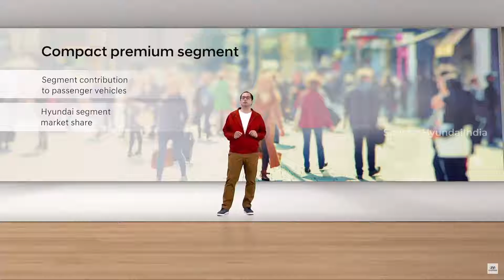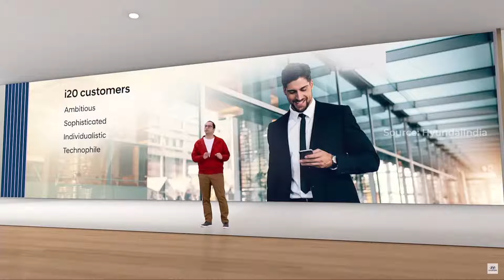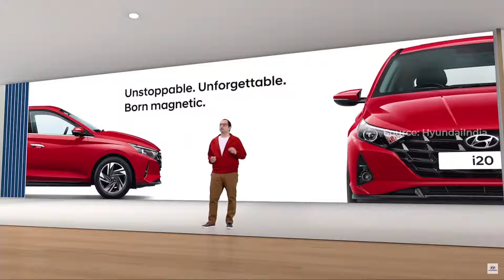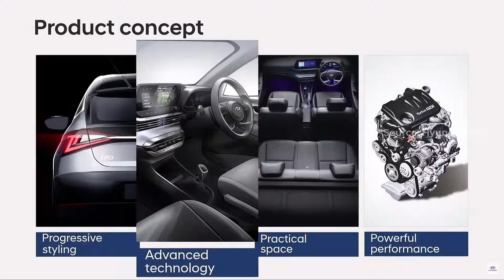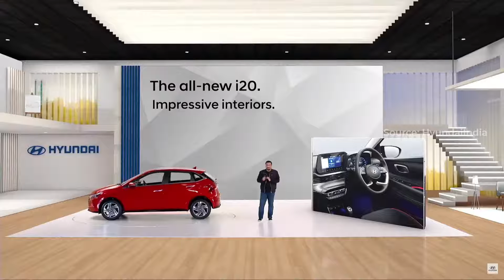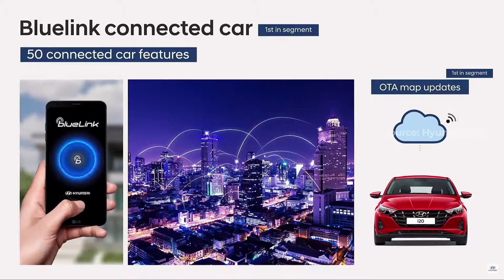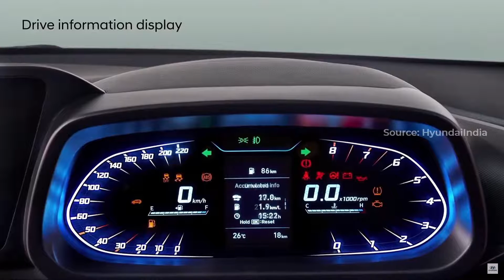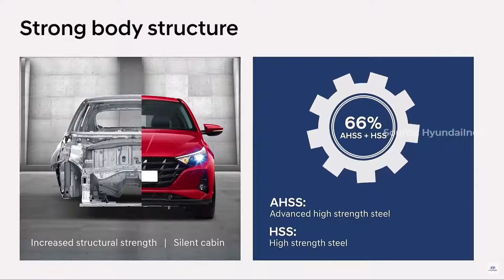The all-new i20 Launch | Hyundai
Witness the launch of the all-new i20 Live on 5th November 2020 from 12 PM onwards.
The all-new i20 is the epitome of Hyundai Global Design Philosophy - 'Sensuous Sportiness', of presenting customers with a Premium Car showcasing Sleek, Agile and Progressive dimensions. Through its charismatic stance, the all-new i20 incorporates a seamlessly integrated blend of advanced and modern character lines that are effortlessly alluring.

To provide customers with a wide range of options, Hyundai is offering the all-new i20 in Magna, Sportz, Asta and Asta (O) variants. Further, customers can choose between a variety of Petrol, Diesel and Turbo Petrol BS6 engines and transmission options that include First-in-Segment Intelligent Manual Transmission (iMT), Intelligent Variable Transmission (IVT), 7-Speed Dual Clutch Transmission (DCT) and Manual Transmissions.

Hyundai will offer customers a wide choice of colour options on the all-new i20 including:
• Polar White
• Typhoon Silver
• Titan Grey
• Fiery Red
• Starry Night
• Metallic Copper

Dual Tone color options –
• Polar White with Black Roof
• Fiery Red with Black Roof.